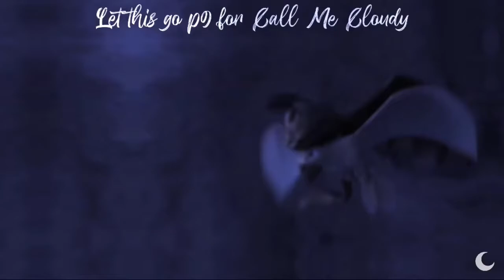“Let This Go” - Joe Kirk (FULL MEP!!) - (Half Lyrics) - (Multifandom)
Shoutout to all those who helped make this masterpiece!!

Sunrise Fury (SUB TO HER!)

Addie Hamiltøn (Also Rep) (SUB TO HER!)

Thank you all for your parts!